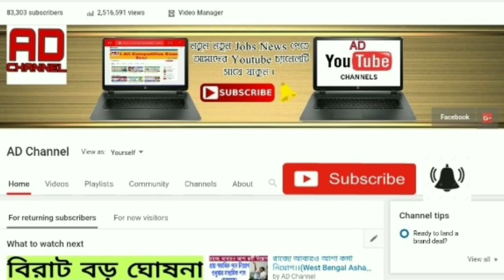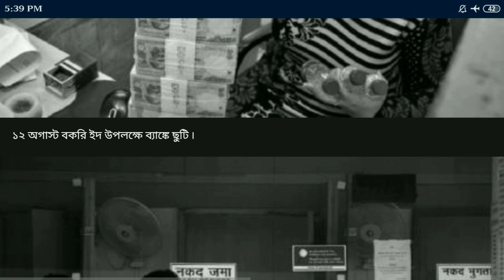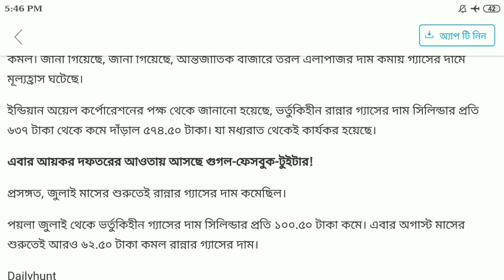আগামী কাল থেকেই সারা দেশ জুড়ে জারি ।। Gas price ।। Petrol price ।। Gold price ।। sbi news ‌।।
এই ভিডিওটিতে আজকের সোনার , রুপোর দাম জানতে পারবেন এবং পেট্রোল ডিজেলের দামও জানতে পারবেন ।। রান্নার গ‍্যাসের দাম এখন কত টাকা করে জেনে নিন ।।

এই মাসে 7 দিন ব‍্যাংক বন্ধ থাকবে দেখুন কোন কোন দিন বন্ধ ব‍্যাংক ।।